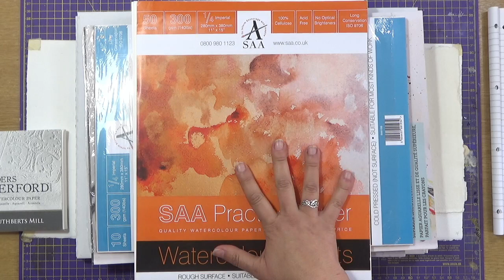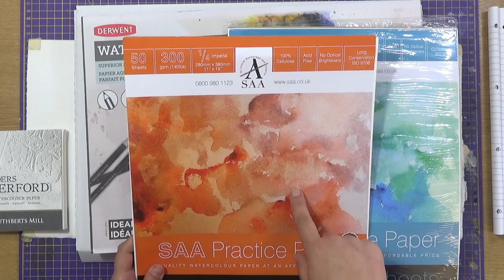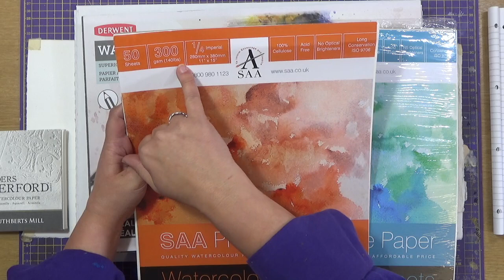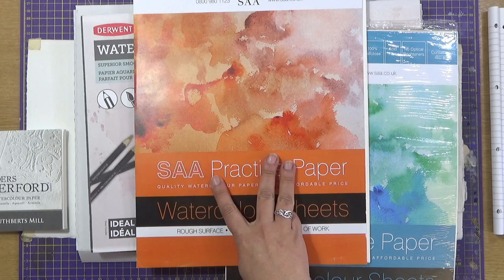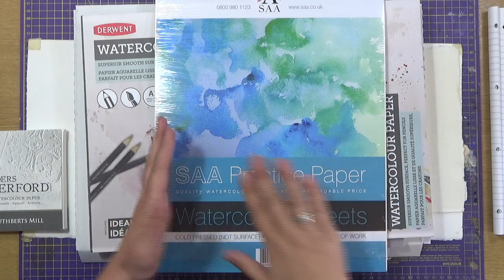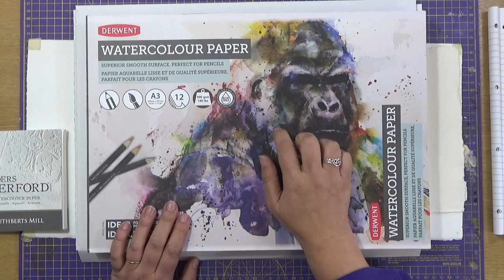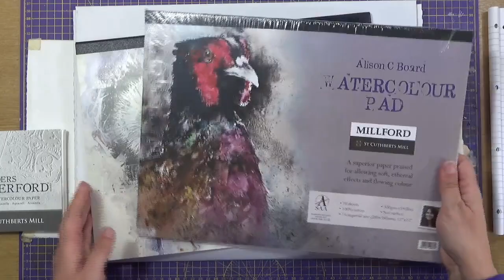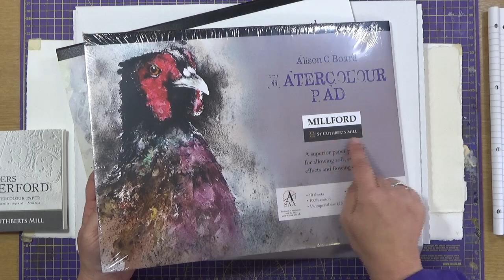Techniques Tuesday: 20th April 2021 - Over to you Part 1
Ali opens up the discussion and offers to answer your arty questions PLUS grab a pen because she's going to give you some very important dates to jot down.

Those important dates for your diary:
July to December 2021 Classes go live: 26th April 2021
Dorset Art Weeks - 22nd May - 6th June 2021
Technique Tuesday Takeover: from 11th May